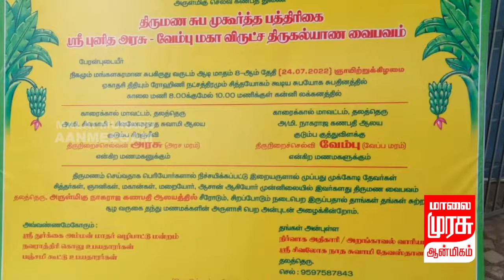காரைக்கால் மாவட்டம் திருத்தெளிச்சேரி அரசவேம்பு திருக்கல்யாண வைபவம் பக்தர்கள் கலந்து கொண்டு தரிசனம்.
காரைக்கால் மாவட்டம் திருத்தெளிச்சேரி எனும் தலத்தெரு பகுதியில் அமைந்துள்ள பழமை வாய்ந்த ஸ்ரீ சிவகாமி அம்பாள் சமேத சிவலோகநாதர் சுவாமி தேவஸ்தானம் அமைந்துள்ளது.  இக்கோவிலில் உள்ள அரசமரத்திற்கும் வேப்பமரத்திற்கும் திருக்கல்யாணம் நடைபெற்றது. சிவபெருமானின் ரூபமாகவும், மரங்களின் அரசனாகவும் கருதப்படும் அரச மரத்திற்கும் பார்வதிதேவியின் ரூபமாக விளங்கும் வேப்ப மரத்திற்கும் திருமணம் செய்ய முடிவு செய்யப்பட்டு, பத்திரிகை அச்சிட்டு பக்தர்களுக்கு வழங்கி வரவேற்கப்பட்டடு  முன்னதாக வைதீக முறைப்படி வேத மந்திரங்கள் முழங்க யாக பூஜைகள் செய்து திருமண சடங்குகள் நடைபெற்று சரியாக 11 மணியளவில் மணமக்களான அரசமரத்திற்கும் வேப்ப மரத்திற்கும் திருமணம் நடைபெற்றது. அரசமரம் வேப்ப மரத்திற்கு மங்கள நான் ஏற்றப்பட்டு திருக்கல்யாண வைபவம் நடைபெற்றது அப்போது  பக்தர்கள் தாங்கள் தங்கள் தலையிலேயே அட்சயதையை போட்டு சிவபெருமானை வழிபட்டனர்.  இதில் காரைக்கால் மற்றும் சுற்று வட்டாரப் பகுதிகளிலிருந்து ஆயிரகணக்கான பக்தர்கள் கலந்து கொண்டு சிவபெருமானின் அருள் பெற்றனர்.  இந்த திருக்கல்யாணத்தை கண்டால் திருமணம் ஆகாதவர்களுக்கு திருமணம் கூடிய விரைவில் நடைபெறும் என்பது ஐதீகம்.